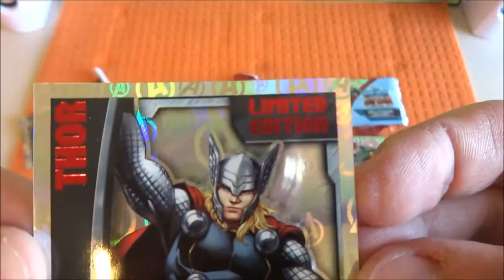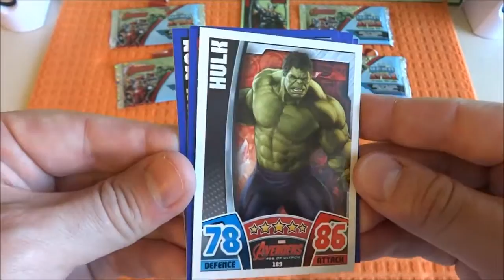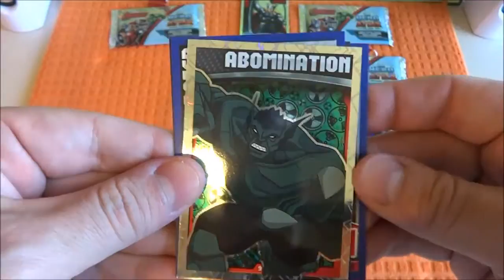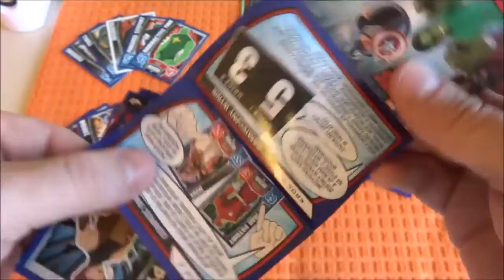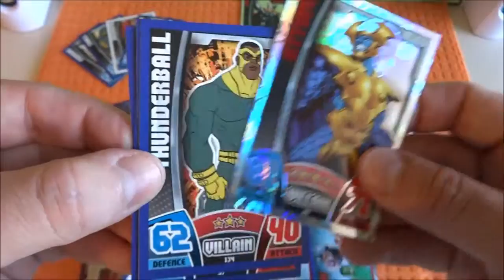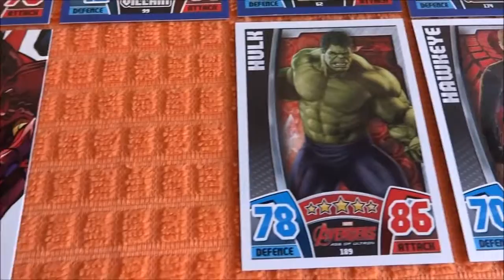Marvel Avengers Age of Ultron Movie Hero Attax Booster Multipack Cards TCG Topps Opening